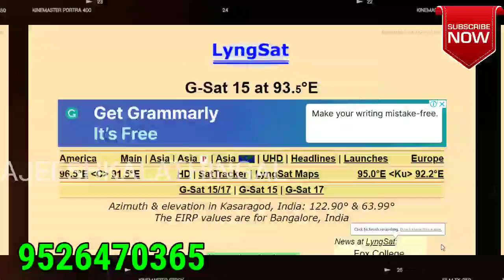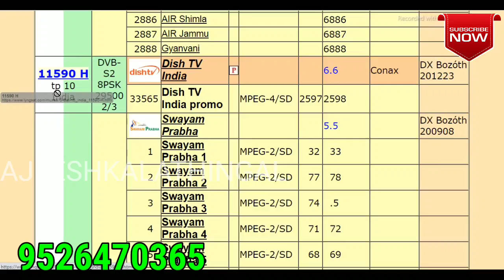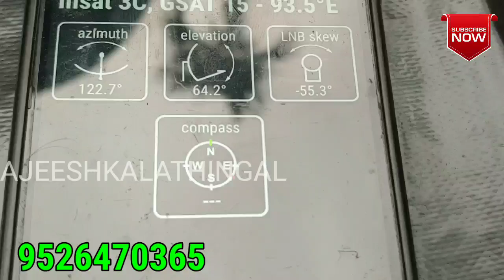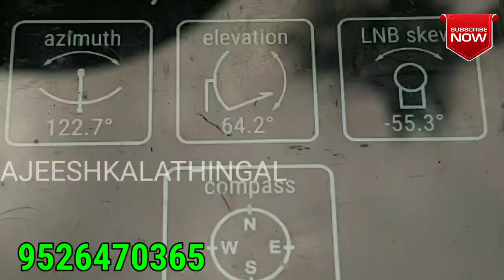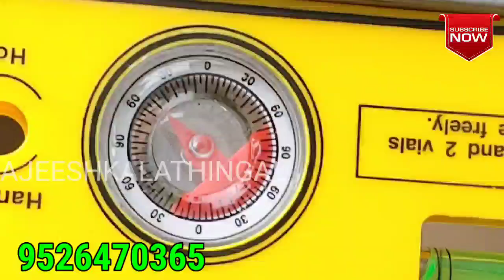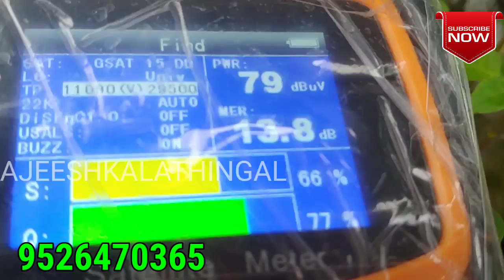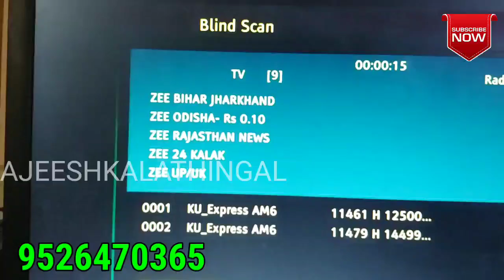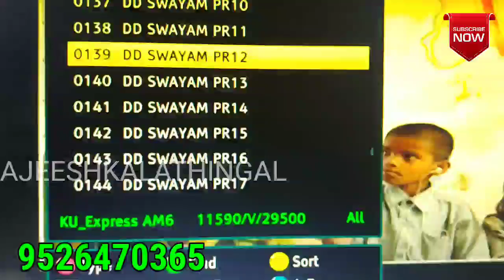Dth installation training എല്ലാവർക്കുംവളരെ പെട്ടെന്ന് സെറ്റ് ചെയ്യാൻ പഠിക്കാം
dish tv
sundirect
d2h
big tv
airtel
tatasky
dd freedish
 നിങ്ങൾക്ക് ഏതു ഉപയോഗിച്ചിട്ടും ഫ്രീ ടു എയർ റിസീവർഉപയോഗിച്ച് നിങ്ങൾക്ക് സൗജന്യമായി 180 ഓളം ചാനലുകൾ ഫ്രീയായി കാണാവുന്നതാണ് ഇതിൽ മലയാളവും ഹിന്ദിയും തമിഴും ഇന്ത്യയിലെ എല്ലാ ഭാഷയും അതിനുള്ള എല്ലാ ചാനലുകളും നമുക്ക് ഫ്രീയായി കാണാവുന്നതാണ് മാസ വരിസംഖ്യ ഒന്നും തന്നെ ഇല്ലാതെ നമുക്ക് കാണാവുന്നതാണ് ഇത് വളരെ പെട്ടെന്ന് തന്നെ സെറ്റ് ചെയ്യാനുള്ള  ടെക്നിക്കുകളും ഈ വീഡിയോയിൽ കൊടുത്തിട്ടുണ്ട്

2100 pro
solid
led
kuband
satellite reciver
gsat 15